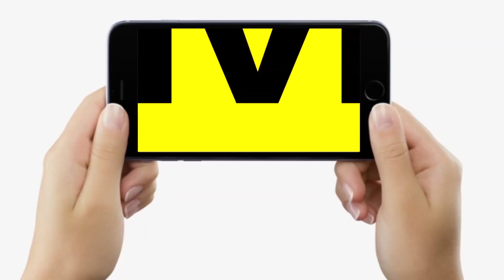Lalu Yadav के Patna आने को लेकर कितने खुश हैं RJD वाले, बोले- उनका नाम ही काफी है... | Bihar News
Lalu Yadav के Patna आने को लेकर कितने खुश हैं RJD वाले, बोले- उनका नाम ही काफी है... | Bihar News | LiveCities